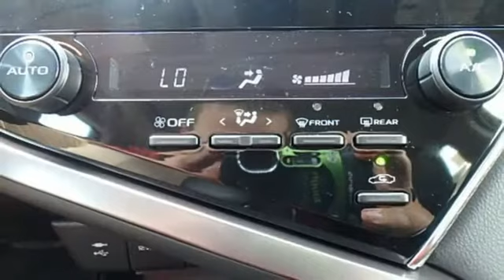New 2021 Toyota Camry Orlando, FL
Year: 2021
Make: Toyota
Model: Camry
Trim: SE Automatic
Engine: 2.5L 4 CYLINDER
Transmission: 8-Speed Automatic
Color: Celestial Silver Metallic
Interior: Black
Stock #: MU563548
VIN: 4T1G11AK6MU563548

Proud to be Penske Automotive owned and operated, Central Florida Toyota is excited to bring the capability and versatility of the Toyota brand near the Orlando-Kissimmee metro area. As one of Orlando's most trusted Toyota dealerships, we have all the latest new Toyota vehicles in stock, including the 2016 Toyota Corolla, Camry, Prius, RAV-4, Sienna and many, many more! We also have one of Central Florida's best selections of Certified Pre-Owned Toyota and used Toyota cars, trucks and SUVs. Call our friendly staff today to talk financing or to learn about our latest specials. While you're on our website, don't forget to browse our impressive used car inventory too!
Address:
11020 S Orange Blossom Trail